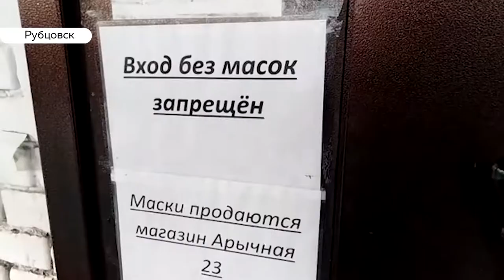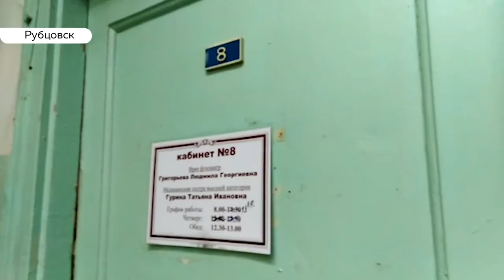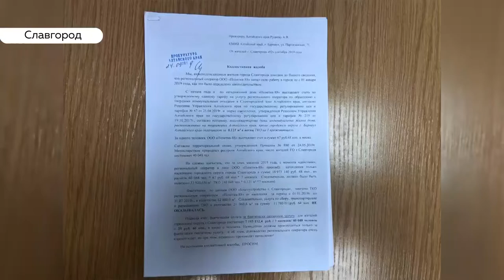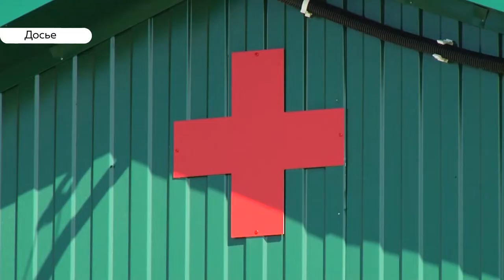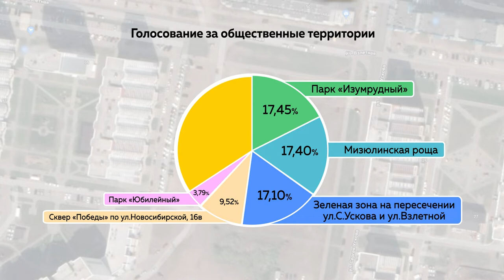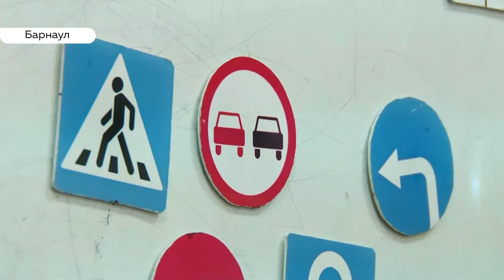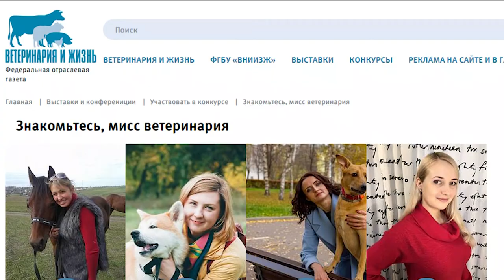«День с Толком». 26.11.2019. Выпуск 19:30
- В Рубцовске скоро исчезнет стационар тубдиспансера. Минздрав ищет новые площадки.

- Водительские удостоверения могут появиться у несовершеннолетних россиян. Что думают об этом барнаульцы?

- Проблема в «позитиве»! Почему регоператор с оптимистичным названием расстраивает жителей Славгорода?